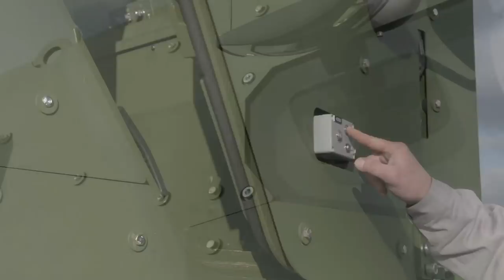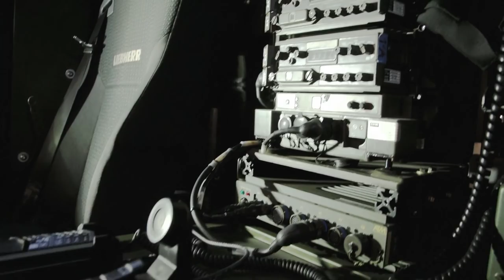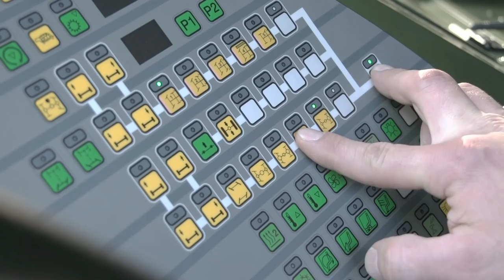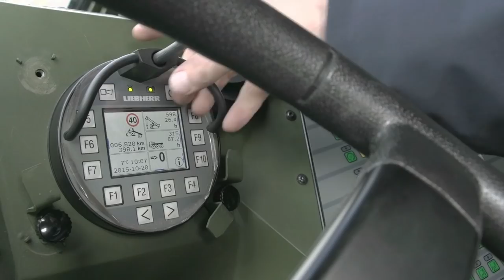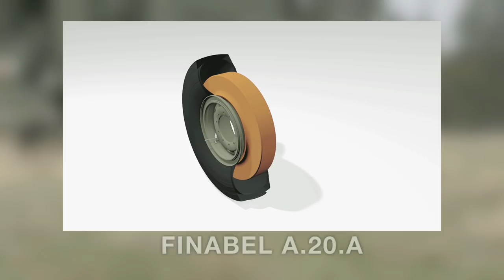Geschütztes Berge- & Kran-Fahrzeug mit EMPL Unterlift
Bereits 2013 hat EMPL den bisher schwersten hydraulischen Unterlift weltweit für LIEBHERR entwickelt. Dieser wurde unter Extrem-Bedingungen durch die Deutsche Bundeswehr in Trier getestet. Mittlerweile erhielt LIEBHERR zusammen mit EMPL als Partner den Auftrag über 33 Komplettsysteme, die kontinuierlich bis ca.  2021 geliefert werden.